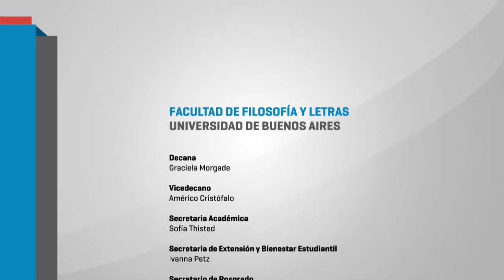Celebración del Día Mundial de la Filosofía 04 Danila Suárez Tomé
Celebración del Día Mundial de la Filosofía
“Repensando los Derechos Humanos Universales a 70 años de su adopción”
Facultad de Filosofía y Letras de la Universidad de Buenos Aires
Programa de Filosofía de la UNESCO
Oficina Regional de Ciencia de la UNESCO para América Latina y el Caribe
Con el auspicio del Observatorio Villa Ocampo